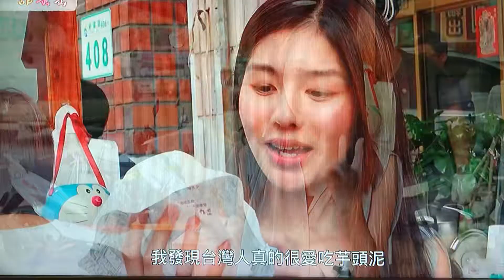PTS TV 20191111 🇹🇼🇹🇼 台灣甜蜜蜜 15/21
❓❓若希望查詢更多相關資訊
📲📲 微信 ID：PTS5721
🙏🙏 請轉發有需要的朋友 唔該曬